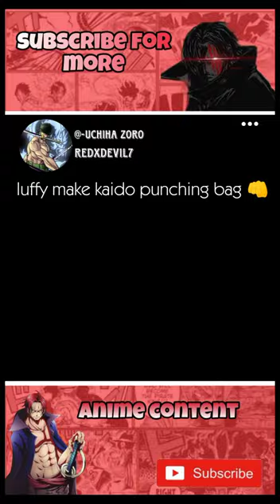luffy make kaido punching bag 👊💪onepiece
Description